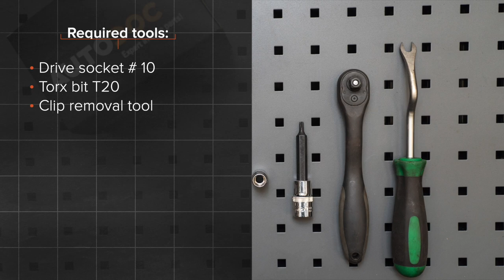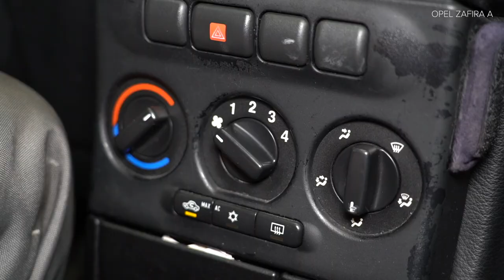Hvordan bytte pollenfilter / kupefilter der på OPEL ZAFIRA-A (T98) [AUTODOC-VIDEOLEKSJONER]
Hvordan bytte pollenfilter / kupefilter på OPEL ZAFIRA-A (T98) 2.0 Minivan 1999–2005 [AUTODOC-VIDEOLEKSJONER]

Pollenfilter for kjøretøyet OPEL Vectra B Saloon (J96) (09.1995–04.2002) / OPEL Astra G Caravan (T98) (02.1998–12.2009) / OPEL Astra G Van (F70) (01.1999–04.2005) / VAUXHALL Zafira Mk1 (A) (T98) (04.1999–08.2005) / VAUXHALL Astra Mk4 (G) Saloon (T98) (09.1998–05.2005) bør som regel erstattes i én og samme prosedyre. Det er imidlertid noen små forskjeller, på grunn av spesifikke egenskaper ved kjøretøyets design.

⚡ Alle video- og PDF-veiledninger om utskifting av deler i OPEL ZAFIRA-A: last ned og se på AUTODOC CLUB